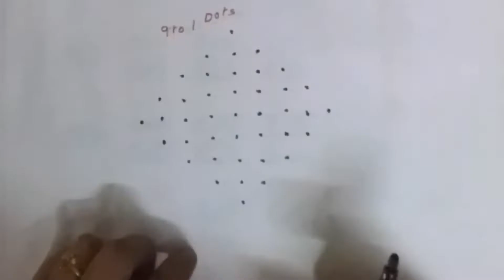Dots kolam 💐 9×1 stright line dots kolam